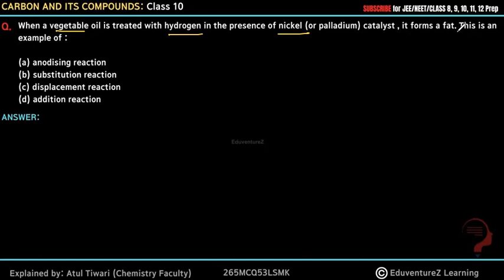When a vegetable oil is treated with hydrogen in the presence of nickel (or palladium) catalyst , it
When a vegetable oil is treated with hydrogen in the presence of nickel (or palladium) catalyst , it forms a fat. This is an example of :
(a) anodising reaction (b) substitution reaction (c) displacement reaction (d) addition reaction

Combustion
Oxidation
Addition Reaction
Substitution Reaction

b) Catenation
c) Polymerisation
d) Isomerism
Carbon Compounds
Organic Compounds
Hydrocarbons
Alkane, Alkeen & Alkine
Cycloalkane
Isomers
Electron dot structure
IUPSC Numbering